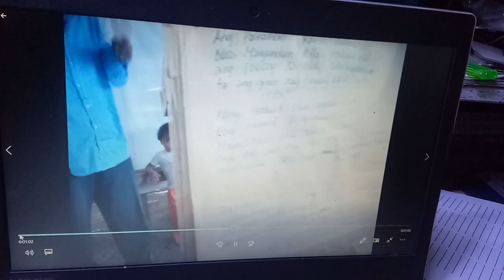July 3, 2023